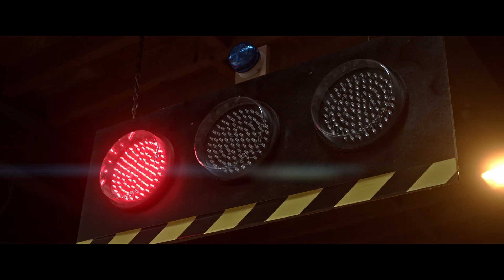Racer's Club Video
Dublin's Fastest Members Club @kylemorekarting9987